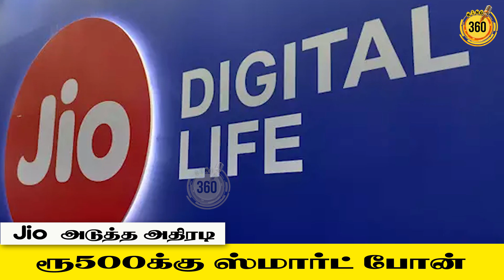Jio-வின் அடுத்த அதிரடி ரூ500க்கு ஸ்மார்ட் போன்..! Jio's next action smartphone for Rs 500 | King 360